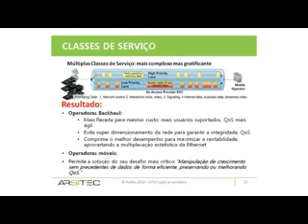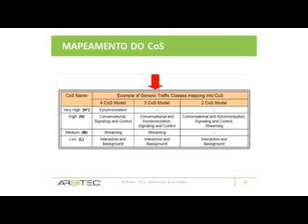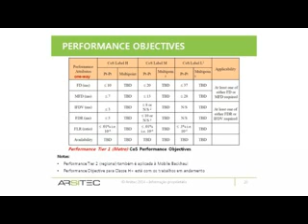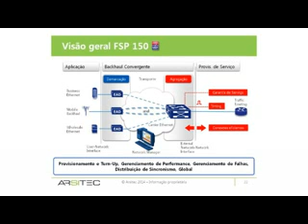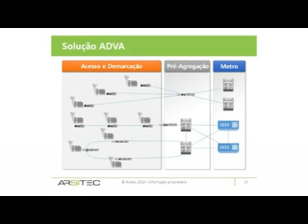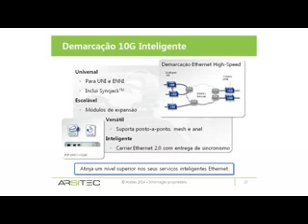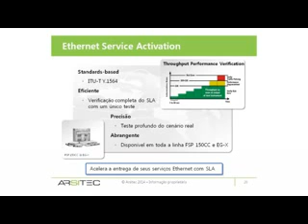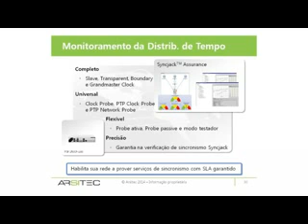Redes Carrier Ethernet - Parte 10